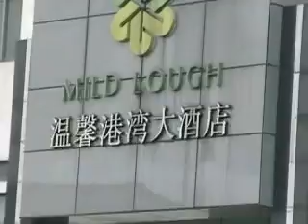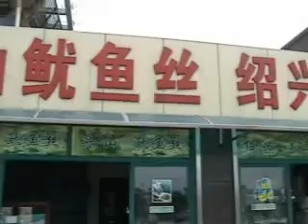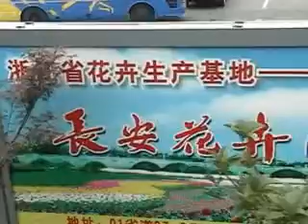溫馨港灣大酒店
大陸江南旅，夜宿五星級溫馨港灣豪華大酒店。